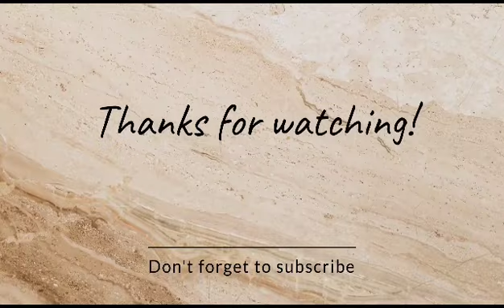Internship Journey : VVDN Technologies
Thippampatti, Pollachi